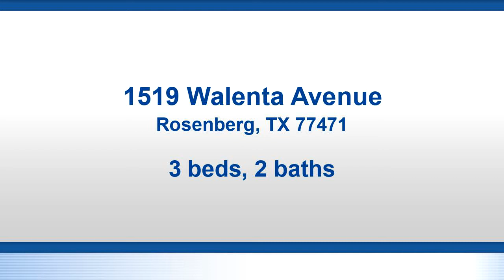1519 Walenta Avenue for sale in Rosenberg, TX 77471 - Residential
Welcome Home! Charming is the best word to describe this 3 bed 2 bath home.  The welcoming entry way leads into the main living room and adorable dining area. French doors separate the cozy main living area from the beautiful family room garage conversion.  The large family room is perfect for entertaining your guests!  The added sunroom is huge and can be used for many different needs your family may have. It opens up to an enormous fully fenced back yard with a shed for your tools and lawn equipment! The delightfully updated kitchen and indoor utility room add practicality to complete the perfect charm of this fantastic home.  Nestled in the heart of Rosenberg with quick access to Hwy 59, Rosenberg Town Center and Sugar Land, this home offers fantastic convenience.  This home is a MUST SEE! Priced to sell quickly!

Bedrooms: 3
Bathrooms: 2
Square Feet: 1790
Price: $179,000